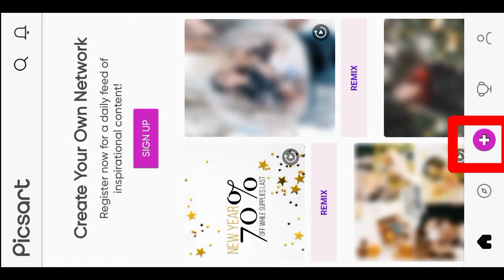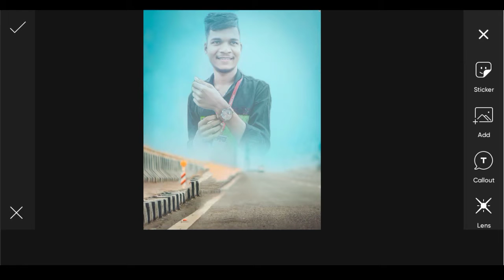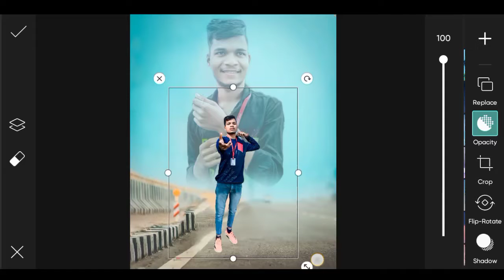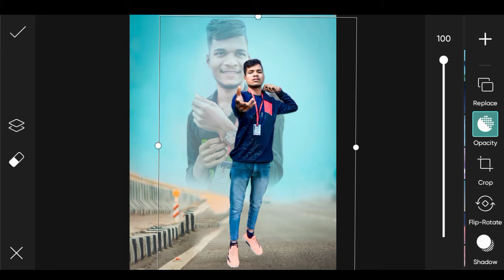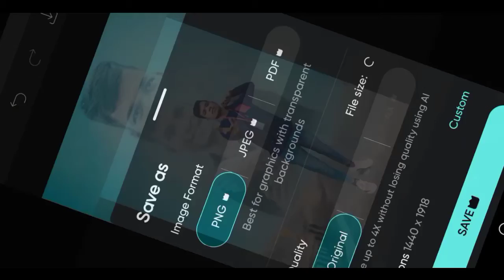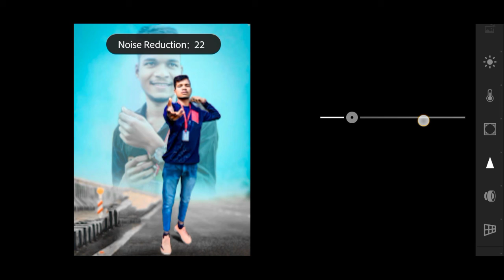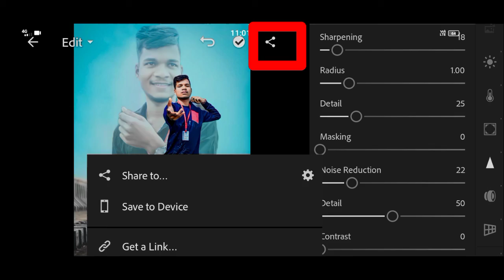PicsArt photo editing | stylis photo editing in PicsArt | Lightroom photo editing 😎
welcome to the my description |

📸   background png..
PicsArt app ..
Lightroom app..

thanks ____for _____the ___whatching 🙏🙏📸